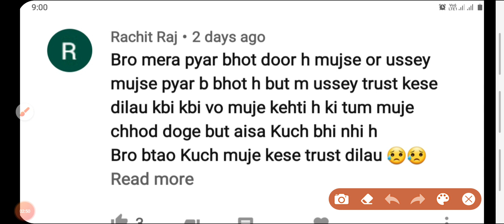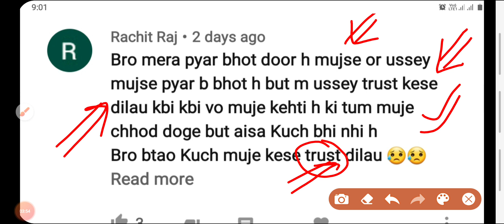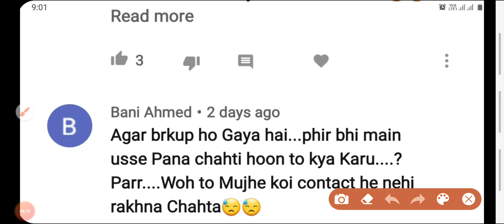Love Talk #4, How to patch up after breakup , Age difference in relationships, How to build trust?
COMMENTS √